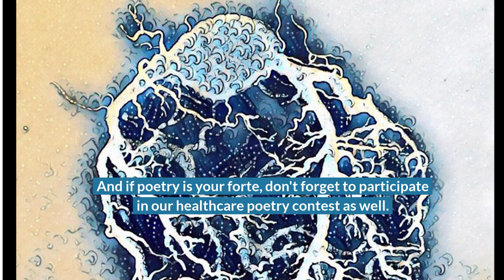Painting Contest for Medical Professionals| Online Healthcare Poetry Contest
Unleash your creativity and showcase your passion for art and healthcare by joining the medical painting contest and healthcare poetry contest on Medmic's website. Register today!